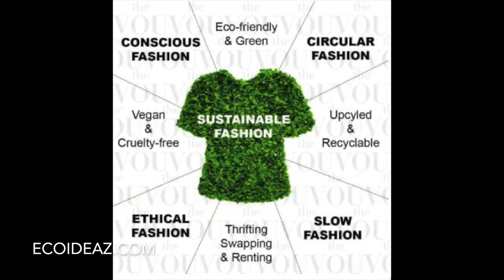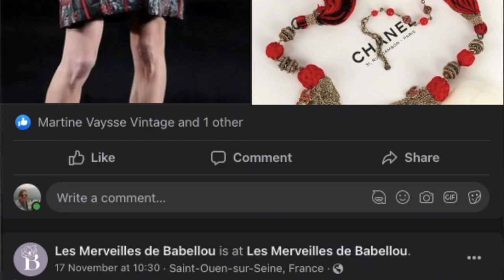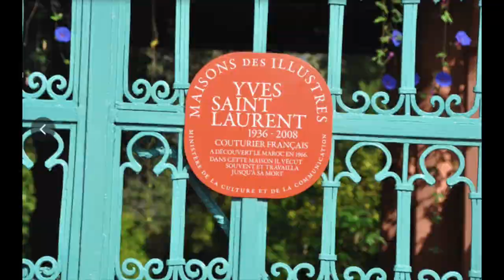TRIP ANNOUNCEMENT: PARIS TO MARRAKECH in the footsteps of YSL!!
Join me on the fashion trip of a lifetime! This July, 2023, I’ll be embarking on an epic adventure to Paris and Morocco, following in the footsteps of the legendary couturier, Yves St. Laurent, and you can come with me! For more info on the itinerary, dates and pricing, please go

MY FAVE SEWING TOOLS: My sewing machine - Babylock Sofia 2
My serger - an old Kenmore
My Wiss scissors - US Canada
C-Thru Ruler - US Canada
6x24” Olfa Ruler - US Canada
Hip curve - US Canada
Erasable Frixion Markers - US Canada
Sharp Tracing Wheel - US Canada
Loop Turner - US Canada
Tailor’s Ham - US Canada
My cordless iron - similar: US Canada

~Catherine